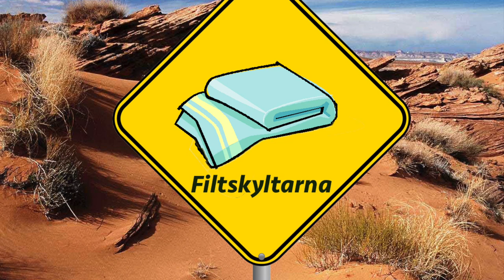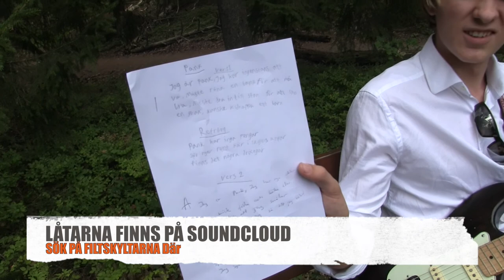Pank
Det här är nya hiten med filtskyltarna.

Låten finns på soundcloud